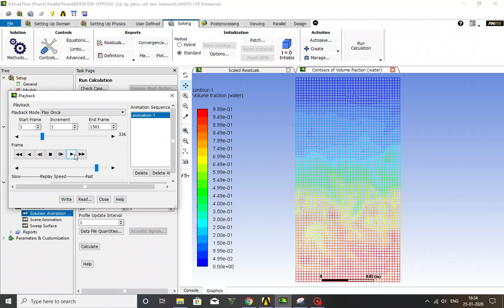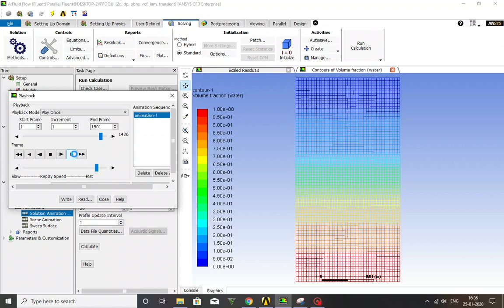Rayleigh Taylor Instability (CASE 1)